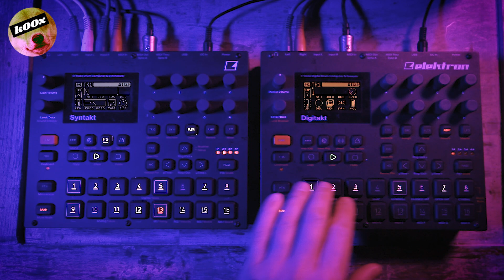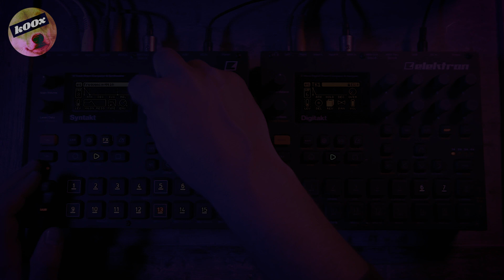Digitakt & Syntakt ~ Progressive House #1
First session with both Elektrons 🔥

+ BBE 482i + Drawmer DL241
(& as always, some basic mastering in Ableton ❤)